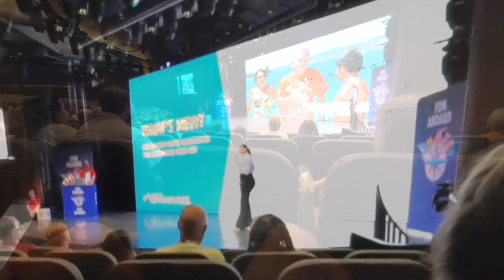Day 1 at Sea on Carnival's Jubilee | The Wave Morning Show | Our Bolt Ride | Rm Tour | White Party!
Join us (Nick & Kelly) on Day 1 at sea aboard Carnival's Jubilee.

On this particular day we attended The Wave Morning Show where Cruise Director, Kyndall Fire informed attendees about excursions at each port of call. Then we FINALLY reserved our time to ride Bolt BUUUT...it didn't go as smoothly as we had hoped and got denied entry because Kelly was going to FLASH the entire ship by wearing a DRESS on a ROLLER COASTER!!!
Watch to see what happens!
We end the night with the white party that could've been called the Blacklight Party! Kelly's hair glows like crazy and her dress is a bright as it could be!

Thank you to our Quirky Patreons for all your support!

Frank and Josh
ViperOne
Jacob Cordova
STP Vacations (Sherry & Troy Portzline)
Bryce & Nellie Weathersby
Coaster Boy
Adam Harbach
Kathryn Britton
Mike & Deb Hignite
David & Ann Lowrey

Help us out by smashing that "Like" button!
Don't miss out on any other quirky moments!! 🤪

Quirky Coaster Couple can also be found on Facebook, Instagram, Threads, and TikTok!
Check us out on these platforms for more quirky content!